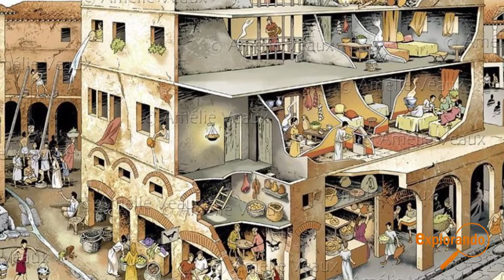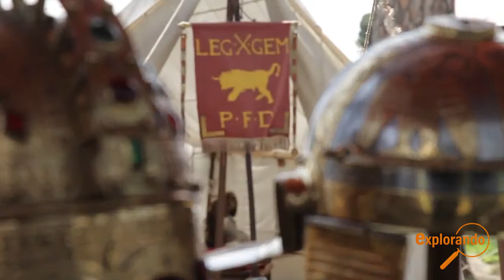La Vida De Un LEGIONARIO Romano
El legionario era un soldado de infantería pesada integrante de una unidad militar del ejército romano, formada, normalmente, por ciudadanos romanos mayores de quince años. Era conocido por su disciplina y orden.